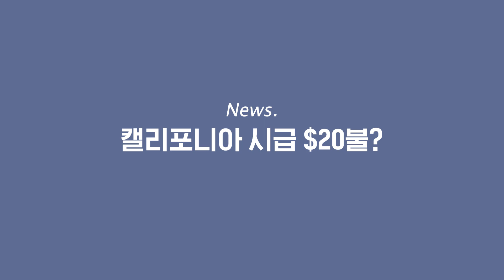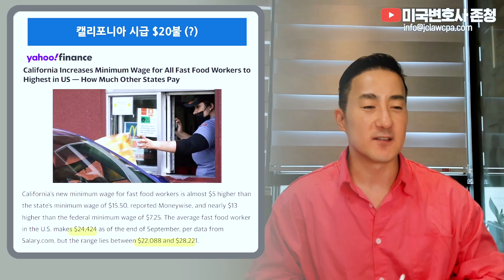미쳐버린 미국 물가, 패스트푸드 파트타임 시급도 $20 확정!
2011년 설립 이래 JC&Company Group은 한국에서 미국으로 진출하는 개인과 기업들의 투자결정에 대한 법률/세무 컨설팅, 미국 내 고객들을 대상으로 한 절세, 투자 및 자산관리 서비스를 제공하며, 여러 고객들의 지속적인 성장의 조력자가 되어왔습니다.